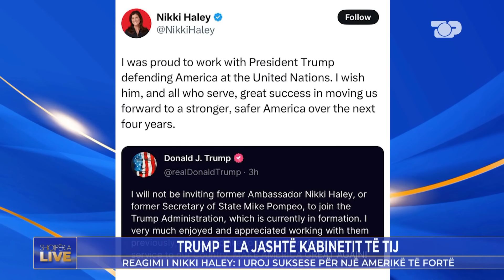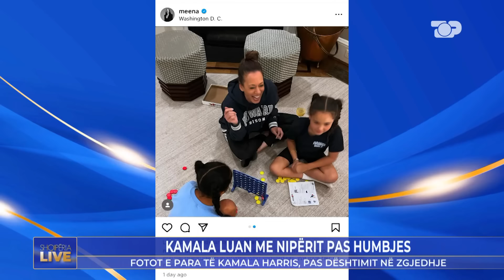Rrëfimi tronditës i gruas që u godit me thikë në Korçë: Më tërhoqi zvarrë... - Shqipëria Live